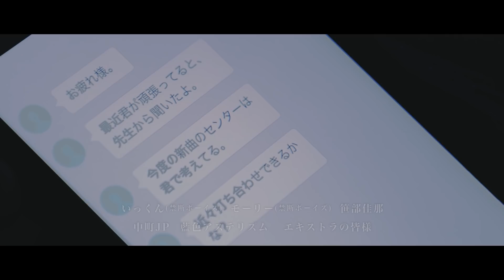「努力は必ず報われない」01努力は必ず報われる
音楽×YouTube×ドラマ

クラウンスタジオ
→東京都練馬区氷川台3-24-15 B1

監督・撮影
コヤマタイガ

挿入歌
藍色アステリズム
「情景の灯」

シイナナルミ
「努力は必ず報われない」